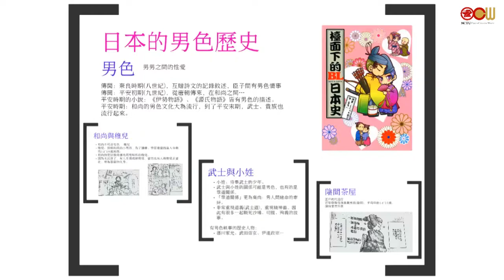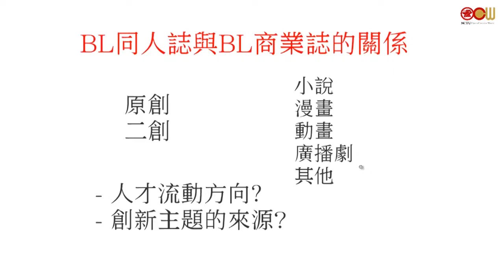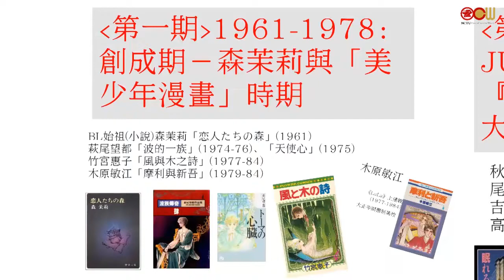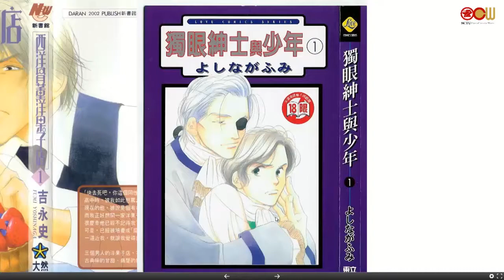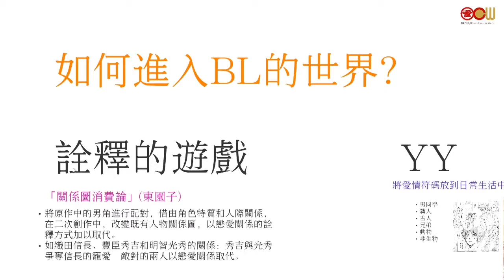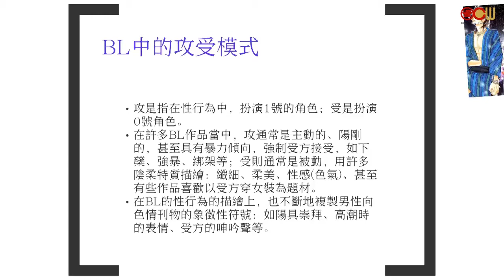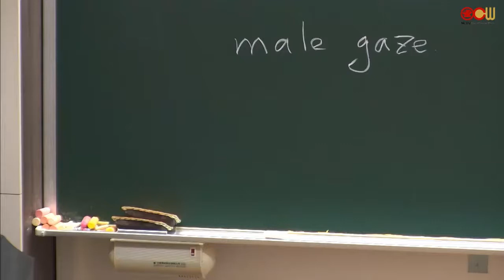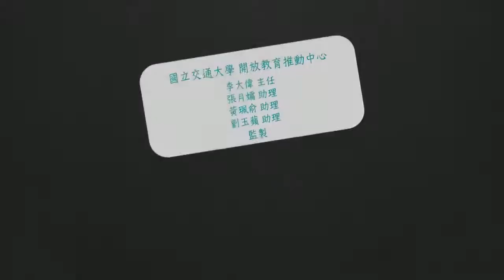Lec07 腐文化(2)：BL的興起與演進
御宅族，Otaku，一般狹義的定義乃指「對日本動漫電玩等相關產品專精的熱情粉絲」。因此，此課程定位為：了解日本動漫相關產業的發展與現況、御宅族本身的粉絲文化，以及探討與其相關的社會、文化、科技與法律等議題的一門跨領域學科。

授課教師：通識教育中心 王佩迪老師